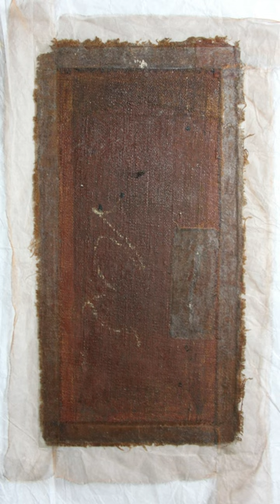99 - Ancient : Rintelatura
Rintelatura
La rintelatura di un quadro, detta anche foderatura, è un’operazione di restauro che viene eseguita sui dipinti su tela. Nella maggior parte dei quadri a partire dal ‘400 – ‘500, il pittore usa come base su cui dipingere una tela fatta di lino, canapa, juta o di altri materiali. Questa tela è un materiale organico e tende a deperire nel corso del tempo, tende a usurarsi e perde le sue proprietà. Si assottiglia, diventa più rigida e rischia di strapparsi.
La rintelatura è un’operazione con cui il restauratore aggiunge una nuova tela, mediante incollatura, rispettando opportune procedure, nel retro del quadro per irrobustire la tela originaria.